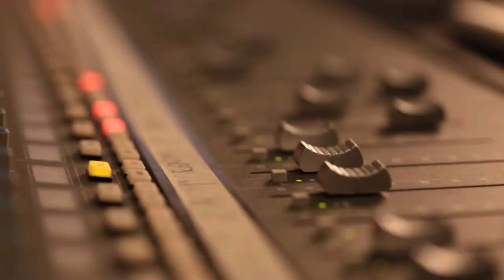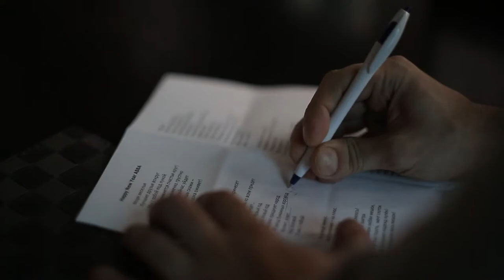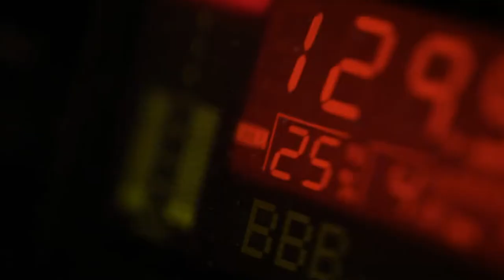Ingosstrakh klip HD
Ингосстрах - новогодний клип